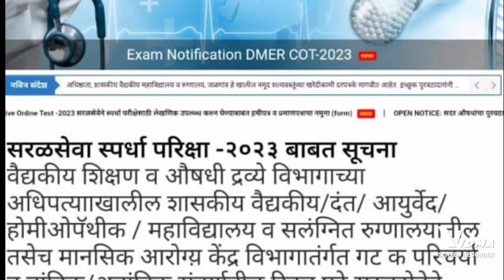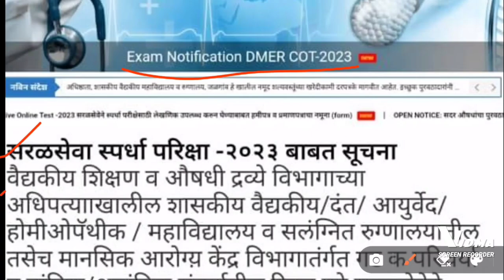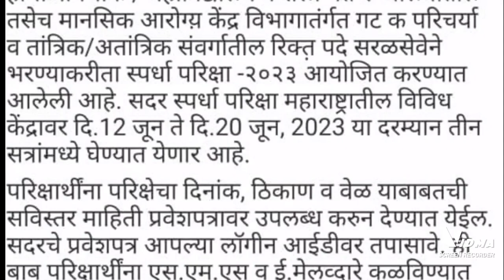DMER EXAM DATE DECLAIRED || DMER परीक्षा तारीख जाहीर || DMER HALL TICKET |लागा अभ्यासाला खूप कमी वेळ